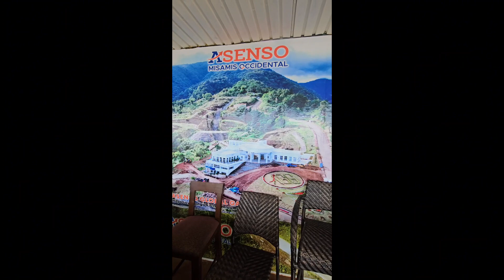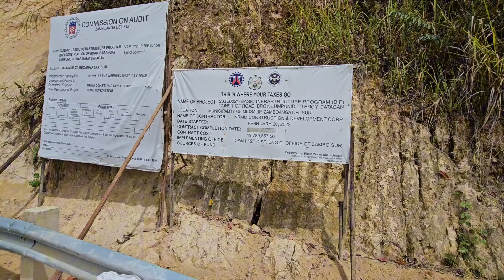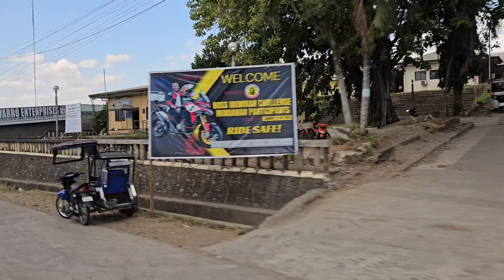March 2024 Vacation